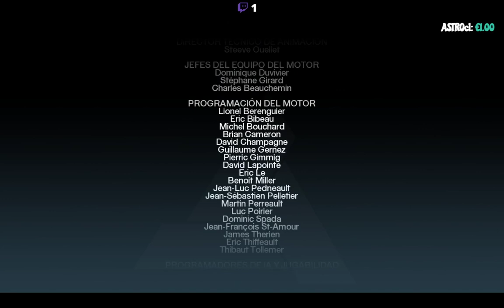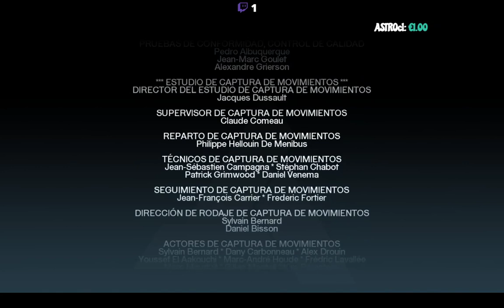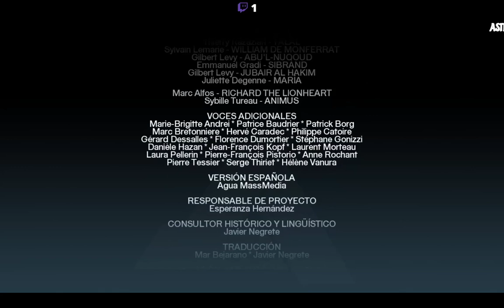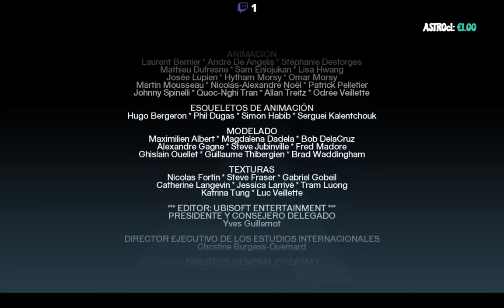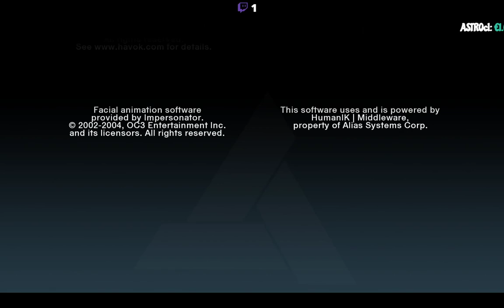Assasin´ s Creed - Capítulo 8 Final Parte 2